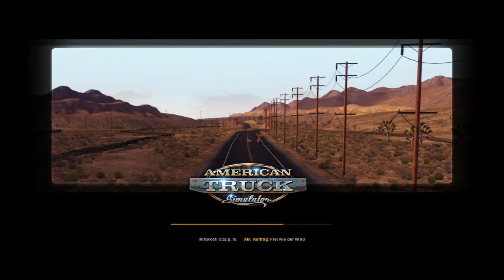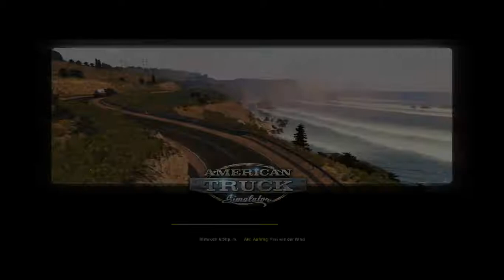ATS #08 - Schneller als die Polizei erlaubt - Let's Play American Truck Simulator